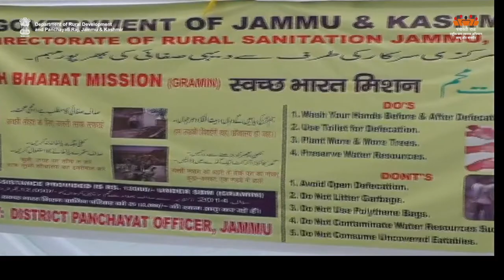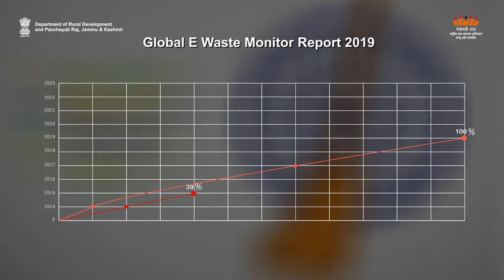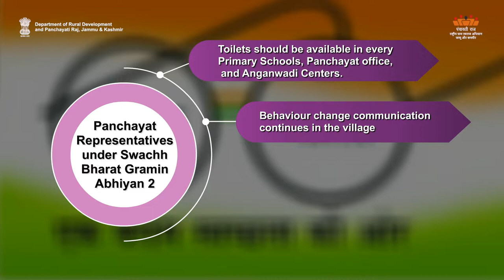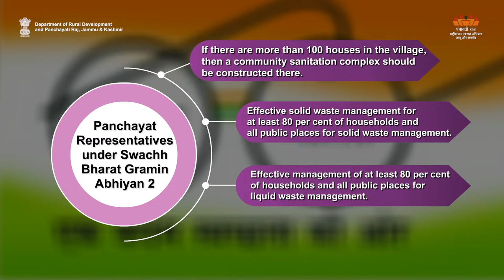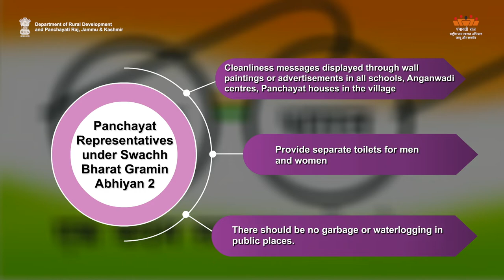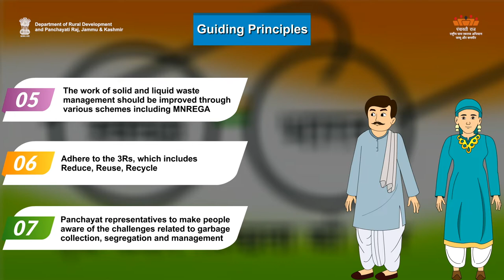SBM-E Role of Panchayati Raj Institution | Department of Rural Development and Panchayati Raj, J&K